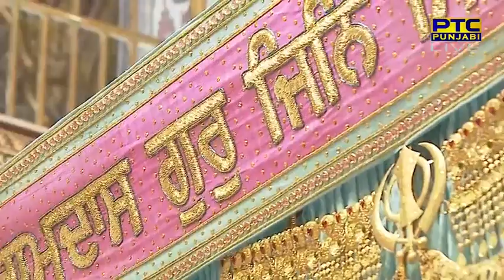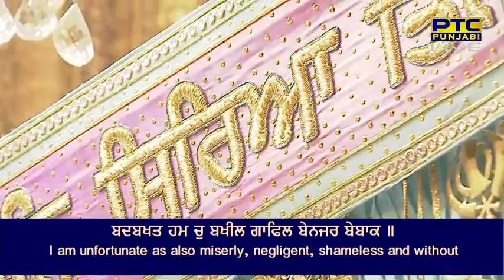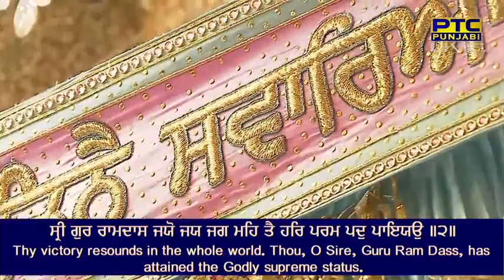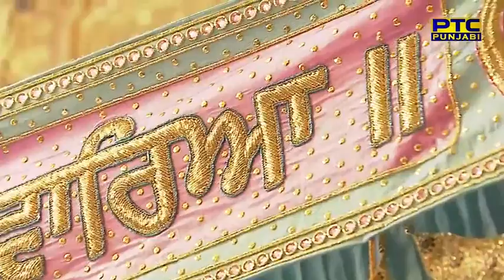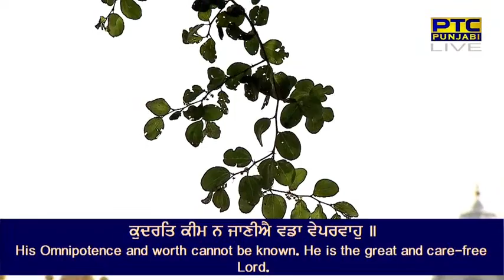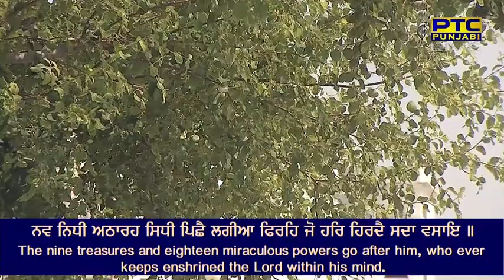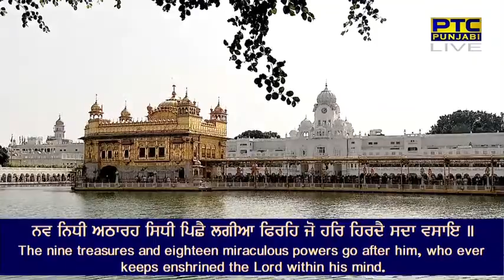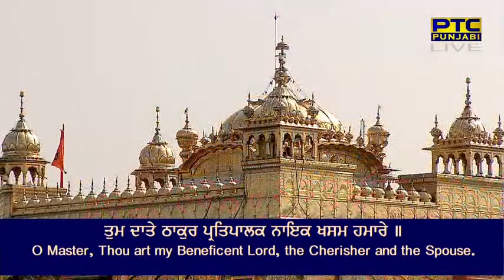9 October Afternoon 2022 Live from Sachkand Sri Harmandir Sahib Ji, Amritsar🆂🆄🅱🆂🅲🆁🅸🅱🅴 🅽🅾🆆 October